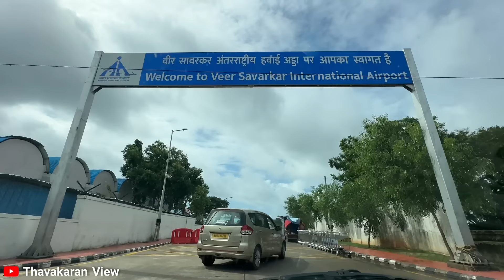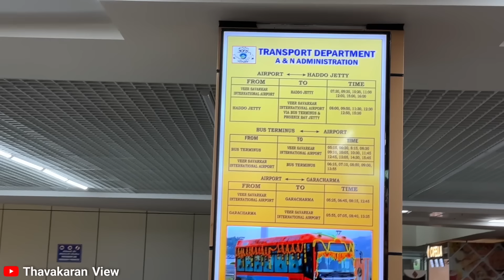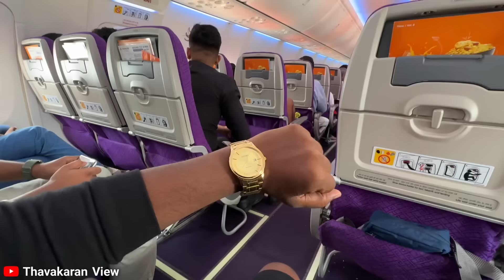Bye.. ✈️ Bye 👋 .எதிர்பாராத சம்பவம் 😥 தீடீரென விமான பயணம் 😮| Thavakaran view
Jolly Holidays
Domestic Tour
Andaman / Delhi / Shimala/ Manali / Agra/ Shirdi / Goa/ Kerala / Kashmir